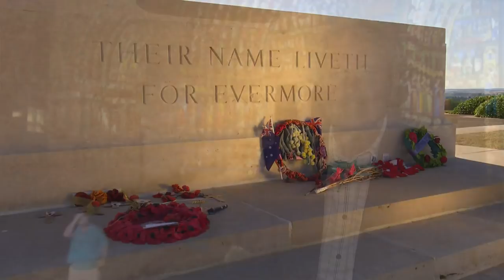Battle of Amiens (1918) that changed everything (WWI) (France) - BBC News - 7th August 2018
On the eve of this battle in France 100 years ago (which began on 8th August 1918), we find out why this battle was so important. It was important because it changed everything. On the Western Front, trench lines (some of which had not moved in four years), was suddenly left behind, as the allies poured through the German lines and were to then end in 100 days, the war that had killed millions, in the previous four years of such destructive warfare. This battle was the beginning of the end of World War One, ("The War to End all Wars").